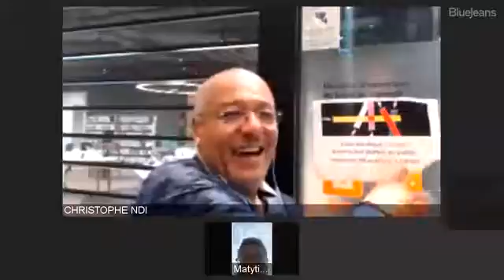La Matinale à Creteil le 18 10